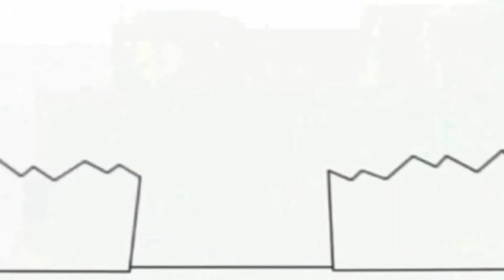Копія відео "Bruno The Great Disney Music Video Song"